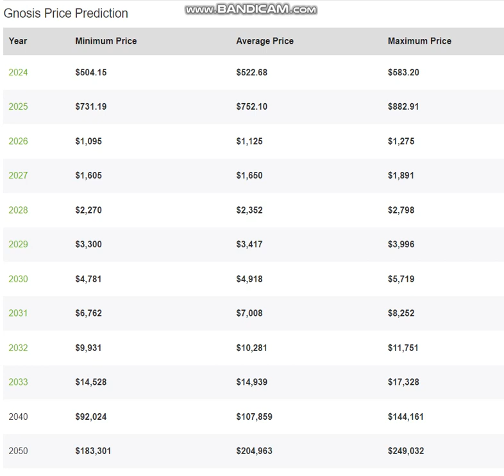Gnosis GNO PrIce -Gnosis GNO Price Prediction 2024-2025-2026-2027-2028-2029- 2030-2040-2050